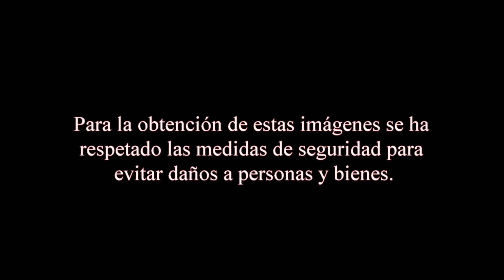DUEÑAS Y EL RESURGIR DE SU ERMITA VIRGEN DE ONECHA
Breve video de la reconstrucción de la ermita de la Virgen de Onecha de Dueñas-Palencia.